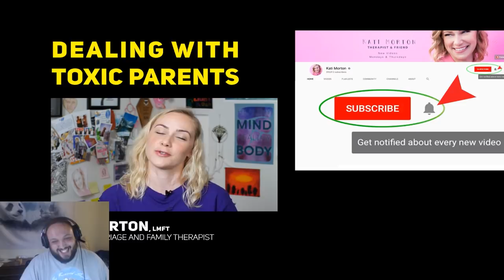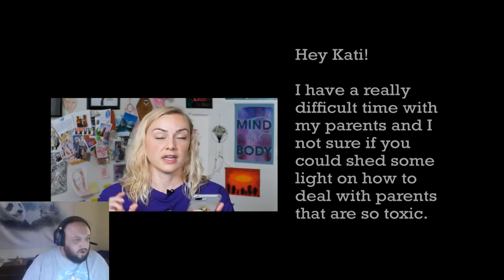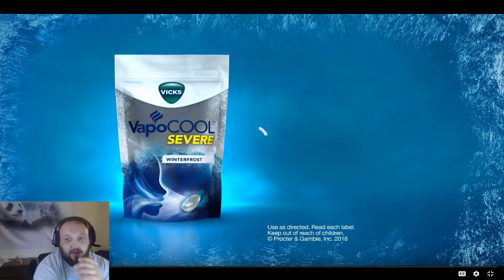Kati Morton on Dealing with Toxic Parents (Reaction and Commentary about Boundaries)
Kati Morton just made a video about dealing with toxic parents, and this is my reaction and commentary. I did this on a livestream, but there's so much to learn if you have toxic relationships with people. This can be with family, friends, your mother or father. I have an alcoholic mom, so I can relate because my dad had to raise me. Kati Morton recently has done videos with Shane Dawson for The Mind of Jake Paul, and she's a great therapist. This video will hopefully help you improve your mental health and set up the proper boundaries.